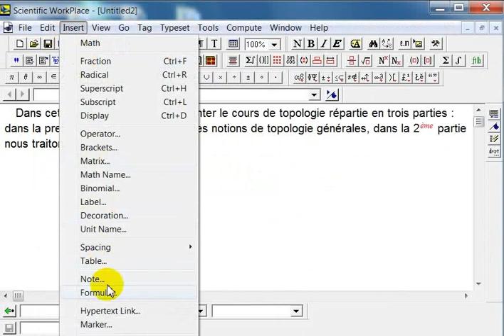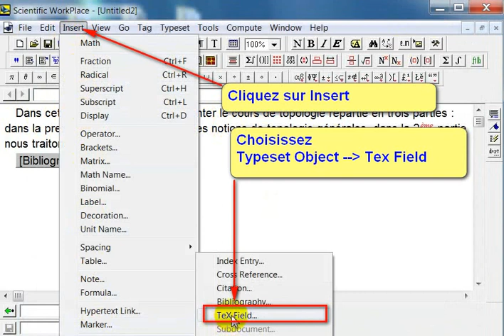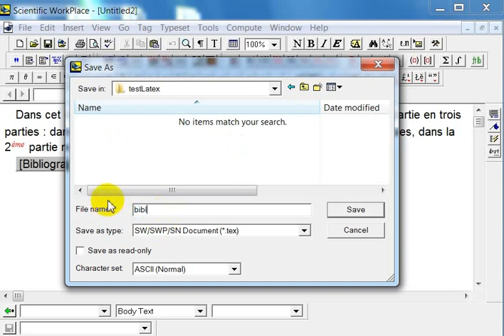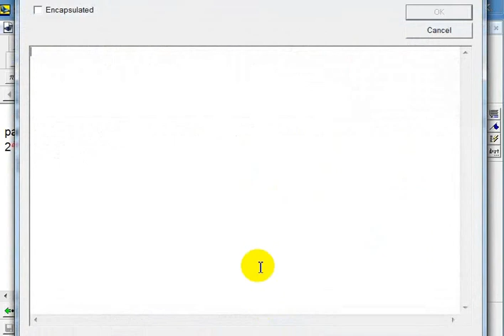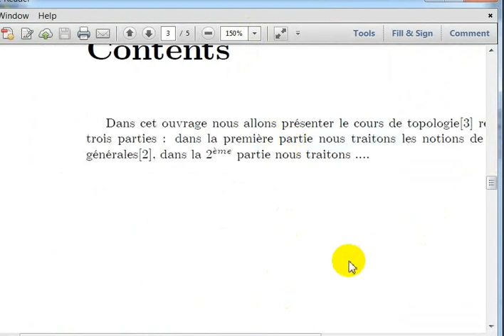Chapitre 11 : créer une bibliographie avec scientific workplace edit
Bibliographies With typesetting in SWP/SW Bibliographies are part of the back matter Back matter Information, such as a bibliography or appendix, that usually appearing at the end of a document. of certain classes of documents, such as articles and books. The body of these documents can contain citations that refer to the individual bibliography items. When you typeset the document in SWP or SW, the formatter automatically generates the cross-reference between the citation and the bibliography item to which it refers. Note You must typeset the document to generate the bibliography cross-references. If you don't typeset the document, the bibliography and citations aren't generated and don't appear on the preview screen or in print. You can create two kinds of bibliographies: manual bibliographies , which are created with the Bibliography item tag in the Item Tag popup list, and automatic bibliographies , which are created with a special program called BibTeX. The appearance of bibliographies and citations depends on the typesetting specifications . The style doesn't contain formatting information for generated elements such as the bibliography